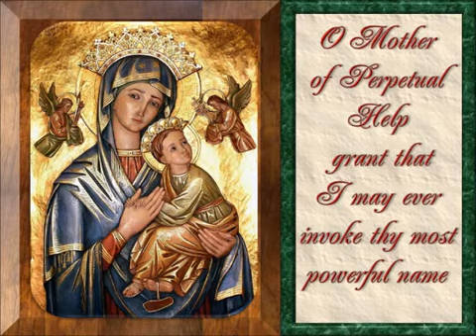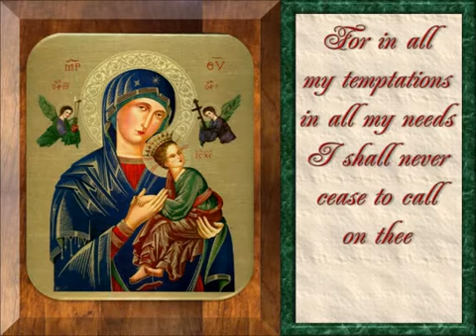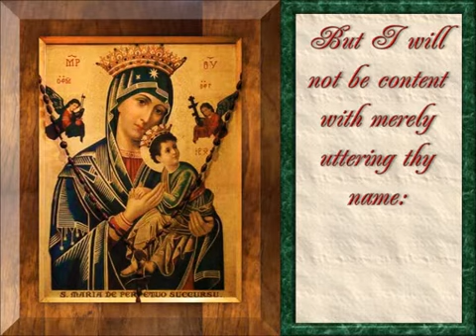Prayer to Our Lady of Perpetual Help ~ Oración a Nuestra Señora del Perpetuo Socorro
Indulgenced Prayer to Our Lady of Perpetual Help.

Oración indulgencias a nuestra Señora del Perpetuo Socorro